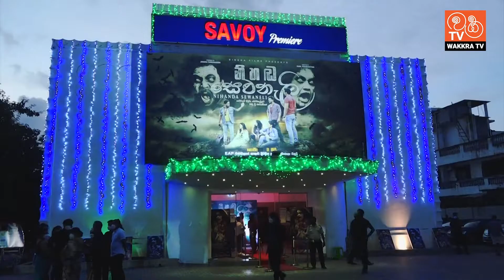නිහඬ සෙවණැලි ප්‍රථම මාධ්‍ය ප්‍රදර්ශනය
සුනිල් ප්‍රේමරත්න විසින් අධ්‍යක්‍ෂණය කළ නිහඬ සෙවණැලි චිත්‍රපටයේ ප්‍රථම මාධ්‍ය ප්‍රදර්ශනයේ රූපරාමු වක්‍ර Tv වෙතින් ගෙන එන මෙම වීඩියෝවේ අන්තර්ගත කර ඇත.